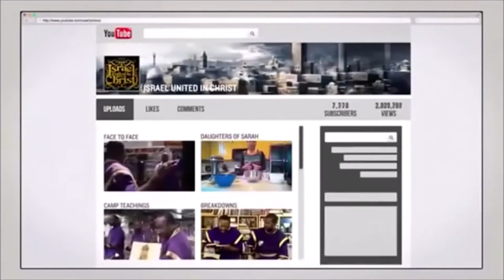The Israelites Lucifer Has Confused Black People